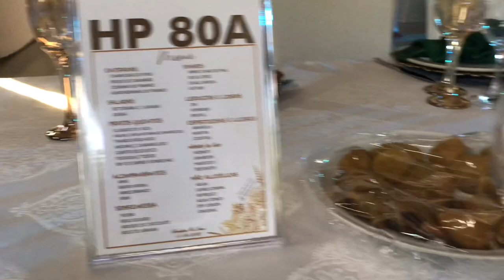Amazing tradicional african wedding ceremony (Xiguiane)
Hi dear friends. In today’s videos you will see amazing tradicional weeding that we call xiguiane.  Serafina ♥️ Ivan decided to show the beautiful of really love in this memorable cerimony. The  ceremony took place in Quinta Ingadi in Mozambique, Maputo province.
I hope you enjoy all the content of the video. I really hope you enjoy it 🥰

SUPPORT ME!

Love you 😍
African Sun-Shine 🌞